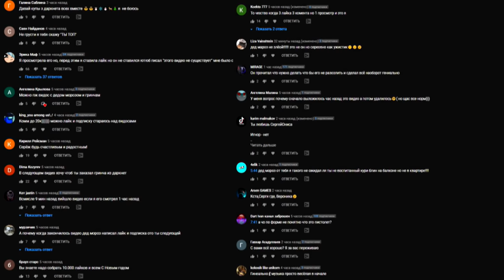НИКОГДА НЕ ДЕЛАЙ КУКЛУ ВУДУ НА ГРИНЧА в 3:00 *я его убил*